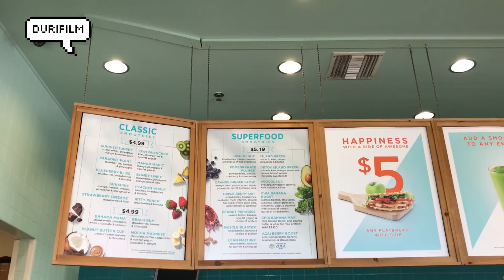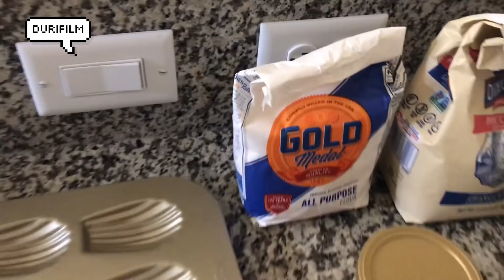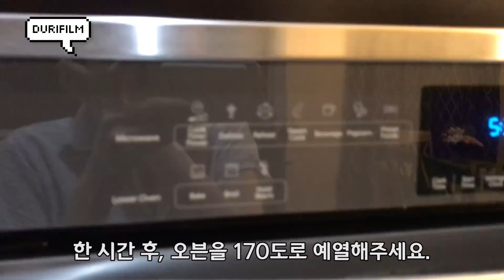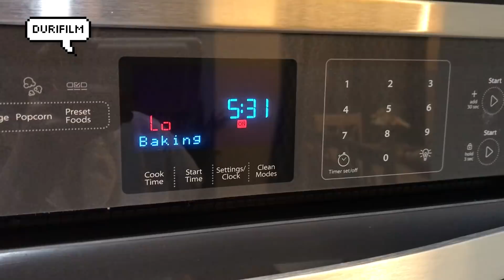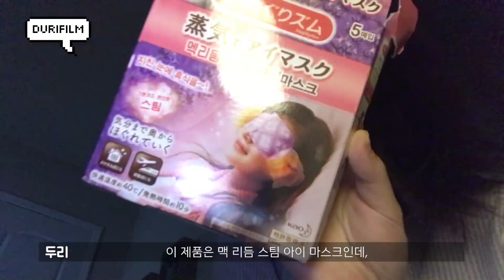[미국 대학생의 일상 Vol.22] 꽃 심기 / 마들렌 굽기 / 집순이 브이로그 / 미국 일상 브이로그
🌷 CLICK HERE / 여기를 눌러주세요 / 미국 일상 브이로그

오늘도 영상 보러 와주셔서 너무 감사합니다 🙋 이번 영상은 과제하고 팀플 하느라고 집에서 영상을 제대로 못 찍은 것 같네요 ㅠㅠ 그리고 제가 브이로그를 너무 혼자 집에서만 찍는 것 같아서, 미국 친구들 만나면 꼭 같이 브이로그 찍어볼게요! 항상 감사합니다 🙈💕

👚 outer - No Information
👚 아우터 - 블로그마켓에서 구매 / 품절

👕 top - Recto
👕 티셔츠 - 렉토

👖 bottom - No Information
👖 치마 - 가로수길에서 구매

👜 bag - Minitmute
👜 가방 - 미닛뮤트

💤 sleepwear - Dillard's
💤 잠옷 - Dillard's 매장에서 구매

[ 🎥 camera ] iPhone7, Canon Vixia Mini X
[ 💻 edit ] Adobe Premiere Pro
[ 🎶 music ]